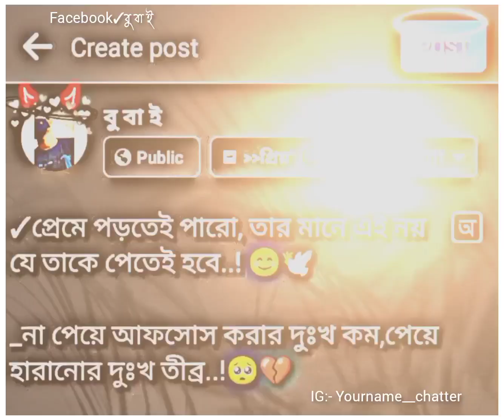Facebook Typing Status\/\/Sad Status 💔🥺WhatsApp Status 🥺✨\in Sad 😢💔@Your_Bubai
sadcaptionbangla Facebook bangla status video, very emotional status video, Whatsapp status video, New caption video @Your_Bubai